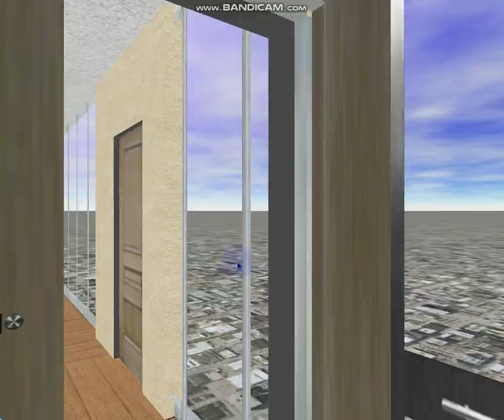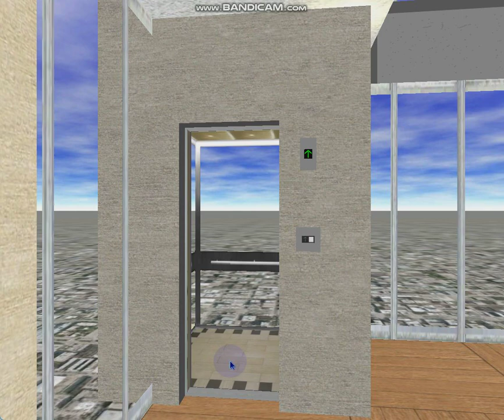579 Blue Aura Hornet Way: 1 m/s Glass Otis 1.0i Gen2 Premium MR